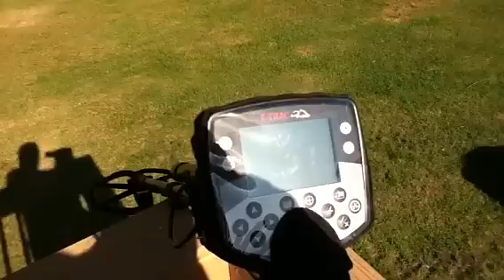Minelab E-Trac Fix Sun Glare issue 100%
E-Trac LCD NuShield DayVue Cures Sun Issue! Best twenty bucks i ever spent on this detector. When have you ever been able to see an e-trac screen in full daylight! Great product & perfect fit.